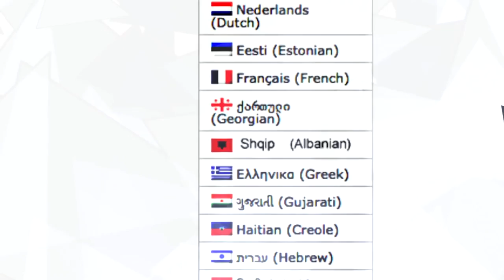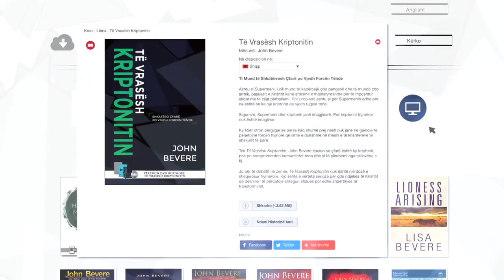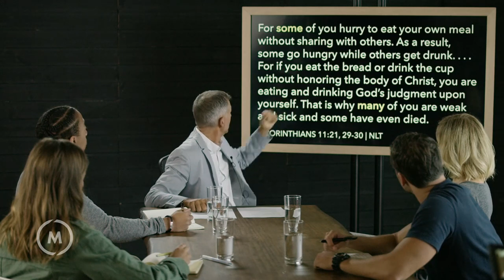Mësimet Video 02 Të Vrasësh Kriptonitin, Killing Kryptonite Video 02 Albanian